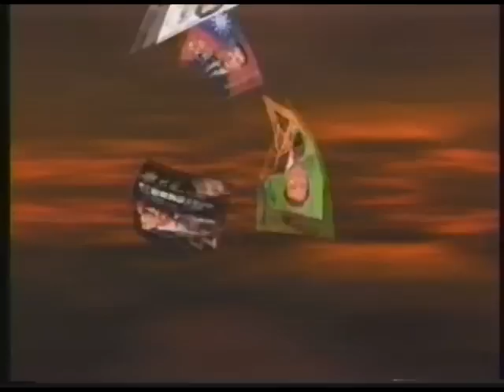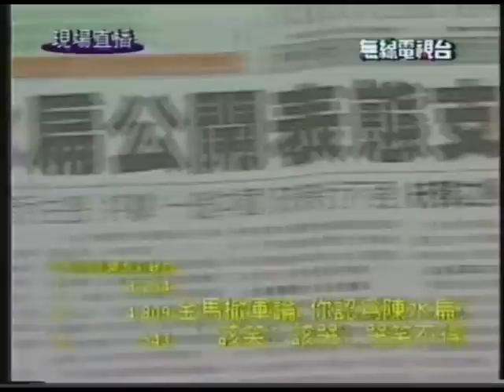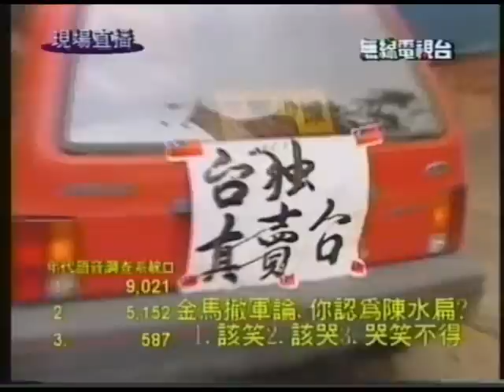選舉萬歲 1994 11 10